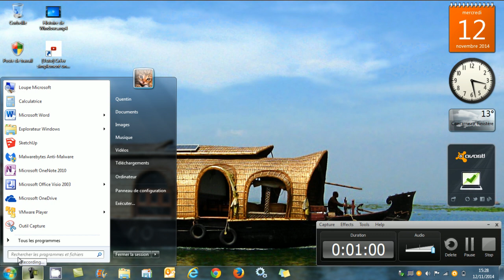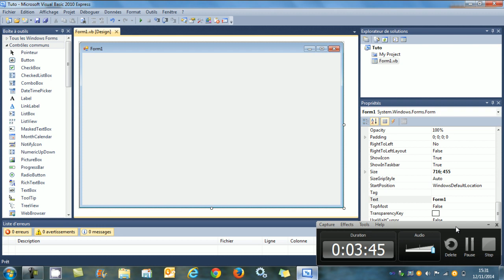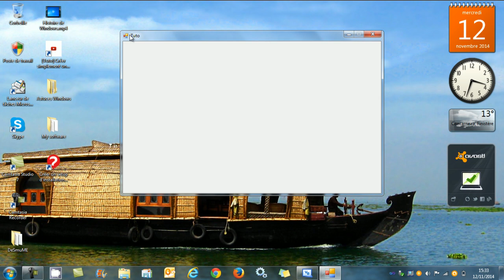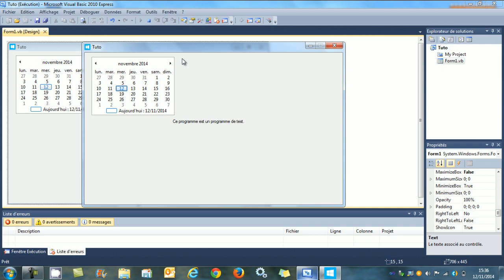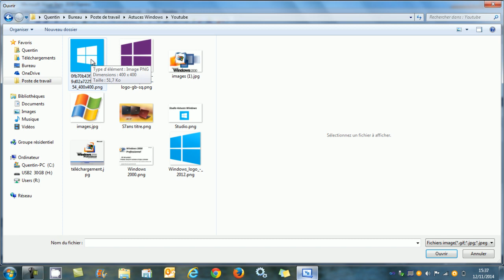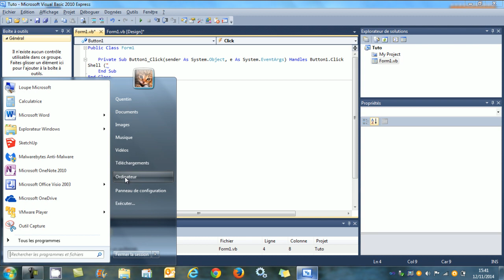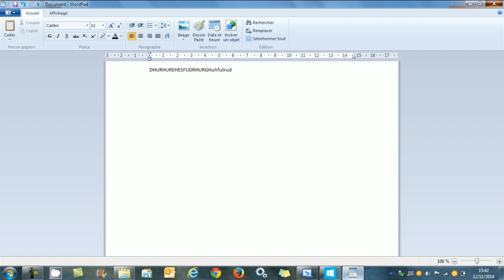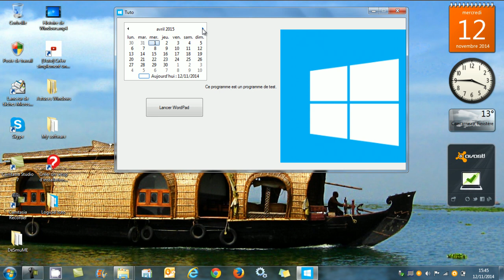[Visual Basic] Créer un petit programme avec Visual Basic 2010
Dans cette vidéo vous allez voir comment créer un programme.